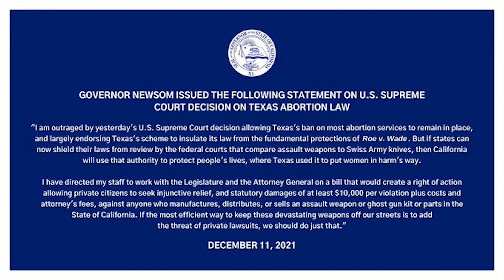Gavin Newsom throws a Tantrum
Gavin Newsom throws a tantrum over the Texas abortion law. Does this mean that his gun control agenda is failing?